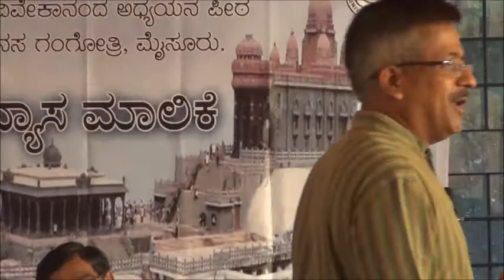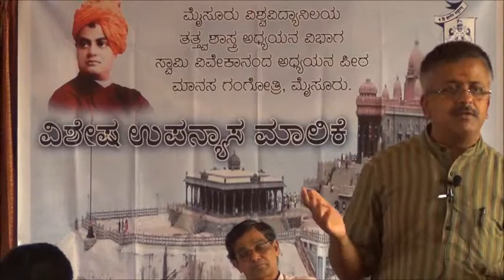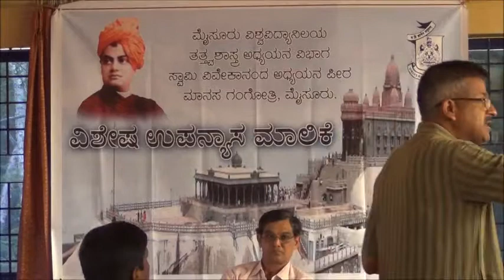Swami Vivekananda Chair Lecture Series day 1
Shaping the future of Youth through Swami Vivekananda's message